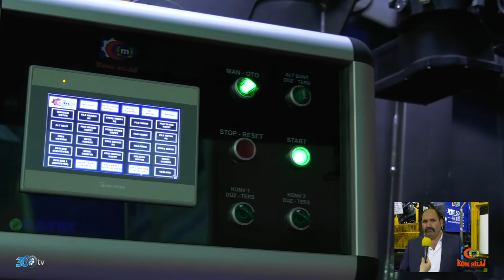Kom Silaj - 2018 Konya Tarım Fuarı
Kom Silaj için Konya Tarım Fuarı'nda hazırlamış olduğumuz fuar tanıtım filmi.